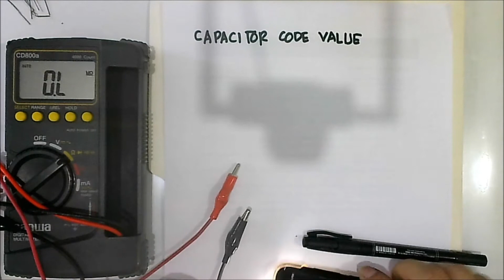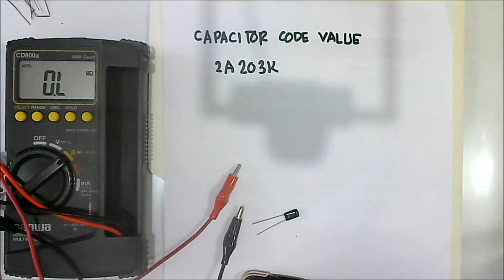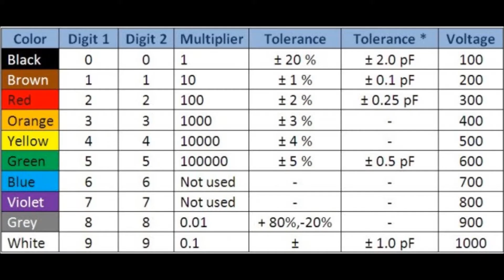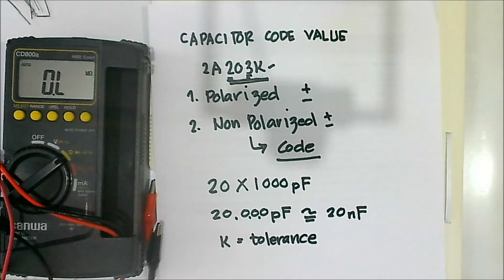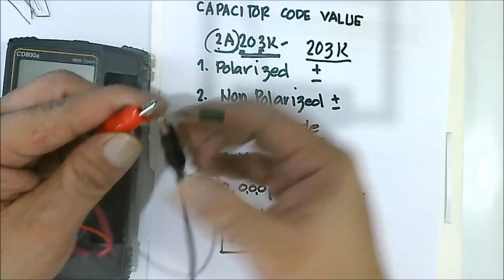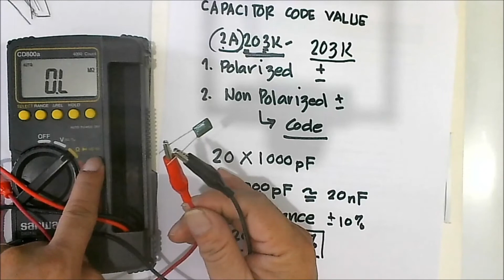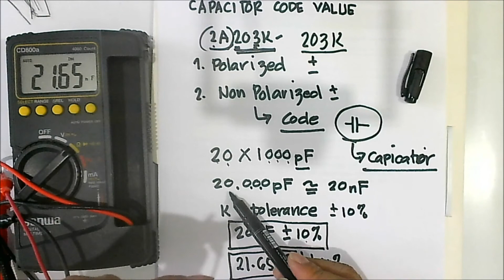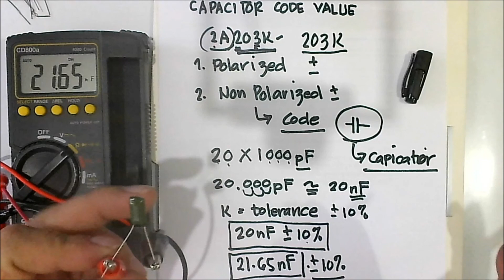CAPACITOR CODE VALUE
ELECTRONICS ENGINEERING